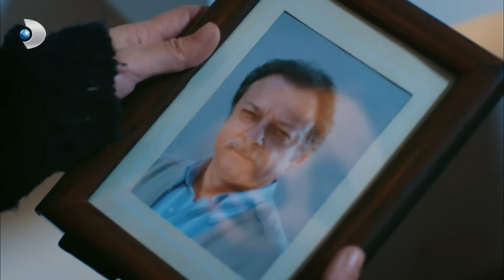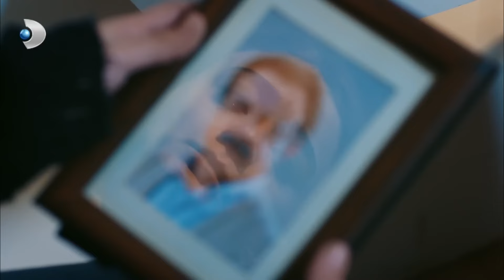Ömer ve Gülru'nun İlk Gecesi - Güllerin Savaşı 27. Bölüm